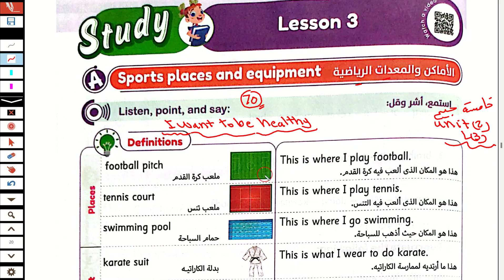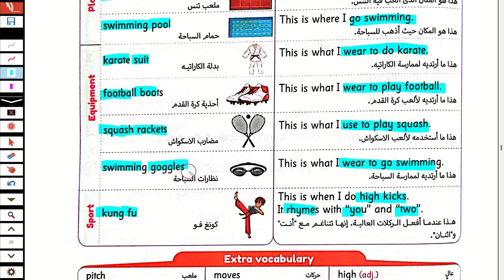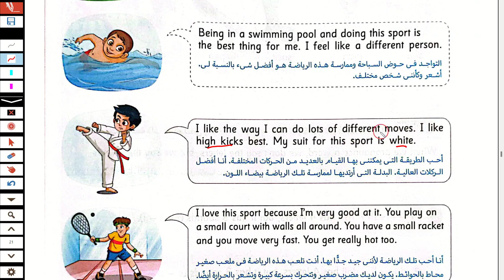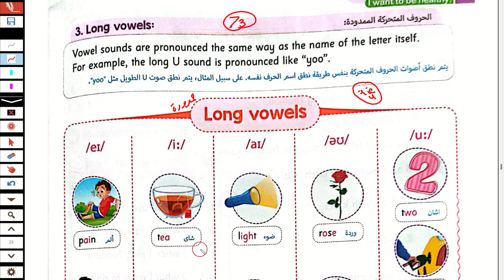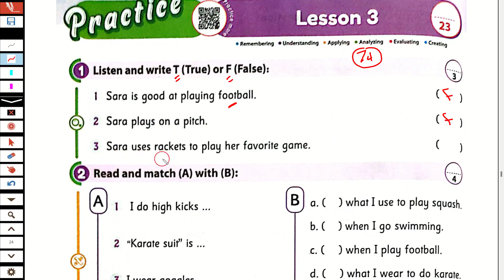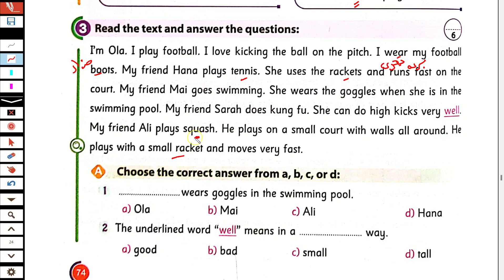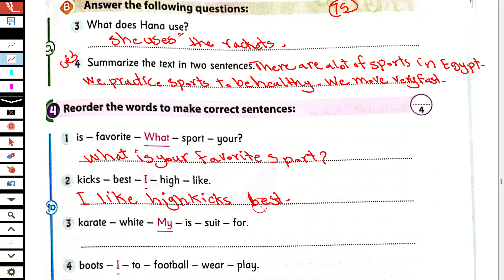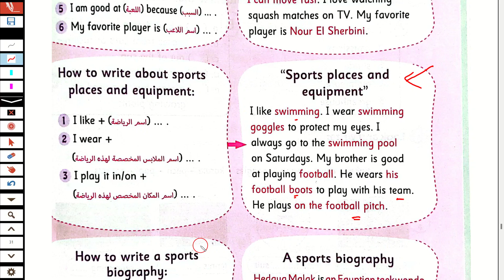حل كتاب جيم gem انجليزى خامسة ابتدائى ترم اول2024 الوحدة الثانية الدرس الثالث I want to be healthy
شرح و حل كتاب جيم انجليزى خامسة ابتدائى ترم اول 2024 الوحدة الثانيه  I want to be healthy  الدرس الثالث unit 2 lesson 3 شرح و حل كتاب جيم منهج خامسه ابتدائي المنهج الجديد انجليزي الترم الاول الوحدة الثانيه الدرس الثالث شرح واجابة كتاب جيم الصف الخامس الابتدائى 2024 خامسة ابتدائي انجليزي 2024 المنهج الجديد كونكت 5 منهج اللغة الانجليزية للصف الخامس الابتدائي الترم الاول 2024
منهج الصف الخامس الابتدائي الترم الاول 2024
انجليزي خامسة ابتدائي ترم اول
الصف الخامس انجليزي الترم الاول الوحدة الاولى كونكت 5 يونت2
انجليزي الترم الاول خامسة ابتدائي 2024
انجليزي خامسة ابتدائي الترم الاول 2024
انجليزي خامسة ابتدائي المنهج الجديد الترم الاول 2024
انجليز خامسه ابتدائي الترم الاول 2024
منهج الصف الخامس  الابتدائي الجديد انجليزي الترم  الاول 2024
انجليزي خامسه ابتدائي المنهج الجديد يونت2
منهج سنه خامسة ابتدائي الترم الاول انجليزي 2024
انجليزي خامسه ابتدائي الترم الاول
منهج خامسة ابتدائي الجديد انجليزي الترم الاول 2024
منهج خامسة  ابتدائي الترم الاول انجليزي
انجليزي خامسة  ابتدائي الوحده الثانيه الترم الاول 2024
انجليزي الوحدة الثانيه للصف الخامس  الابتدائي الفصل الدراسي الاول 2024
خامسة  ابتدائي ترم اول  انجليزي
منهج اللغة الانجليزية للصف الخامس  الابتدائي الترم الاول 2024 منهج كونكت 5 خامسة ابتدائي
كونكت للصف الخامس  الابتدائي 2024
انجليزي الترم الاول خامسه ابتدائي 2024
الوحدة  الاولى الصف الخامس انجليزي
انجليزي الصف الخامس الابتدائي الترم الاول  2024
حل كتاب جيم خامسة  الترم الاول 2024
حصرياً منهج كونكت 5 الصف الخامس الابتدائي الترم الاول المنهج الجديد 2024
خامسة ابتدائي انجليزي المنهج الجديد
انجليزي خامسة ابتدائي الوحده الاولى الدرس الثاني 2024
منهج خامسه ابتدائي انجليزي 2024
شرح منهج خامسة ابتدائي المنهج الجديد انجليزي الترم الاول 2024 الوحدة الثانيه  الدرس 1 خامسة ابتدائي انجليزي 2024 المنهج الجديد كونكت 5منهج اللغة الانجليزية للصف الخامس  الابتدائي الترم الاول 2024
انجليزي خامسة ابتدائي الوحده الثانيه  الترم الاول
الصف الخامس  انجليزي الترم الاول الوحدة الثانيه 2024
انجليزي خامسة ابتدائي الترم الاول المنهج الجديد
انجليزي الترم الاول خامسة ابتدائي
انجليزي الترم الاول خامسه ابتدائي
الوحدة الاولي الصف الخامس  انجليزي الترم الاول 2024
خامسة ابتدائي الترم الاول 2024
خامسة  ابتدائي ترم اول 2024
كونكت خامسة  الترم الاول 2024
منهج كونكت خامسة  ابتدائي
خامسة ابتدائى الترم الاول 2024
منهج خامسه ابتدائي انجليزي ترم اول
خامسة ابتدائي انجليزي 2024
الاول 2024 منهج الصف الخامس  الابتدائي الجديد
انجليزي خامسة ابتدائي
منهج اللغة الانجليزية للصف الخامس  الابتدائي الترم الاول
انجليزي خامسة ابتدائى الترم الاول الوحدة الثانيه 2024
2024 انجليزي للصف الخامس  الابتدائي الترم الاول2024
2023 انجليزى الصف الخامس الابتدائى الترم الاول
ابتدائي انجليزي 2023 خامسة ابتدائي انجليزي الترم الاول2024
منهج الصف الخامس  الابتدائي الجديد الترم الاول
الدراسي الاول منهج الصف الخامس الابتدائي الجديد
الوحدة الثانيه  الصف الخامس انجليزي unit 2 lesson 3